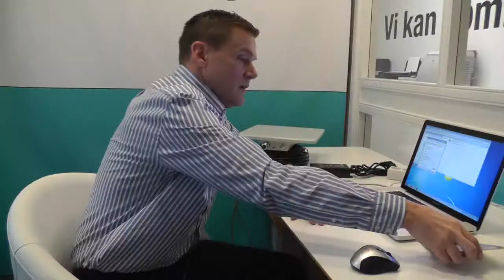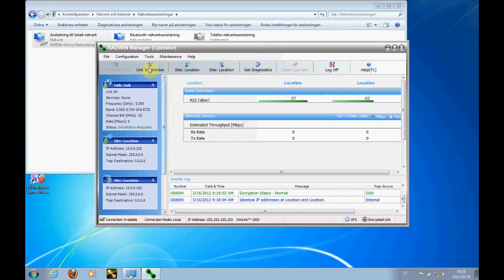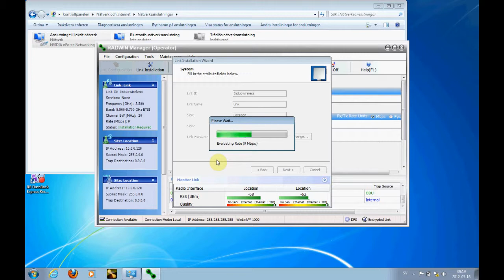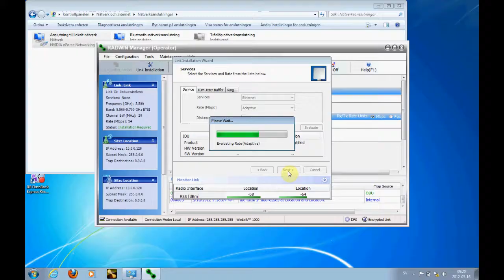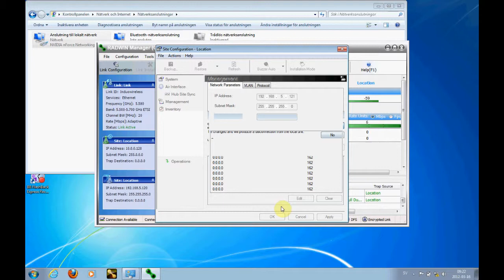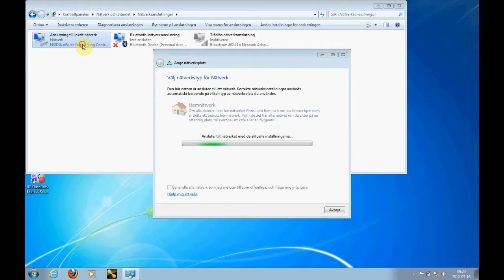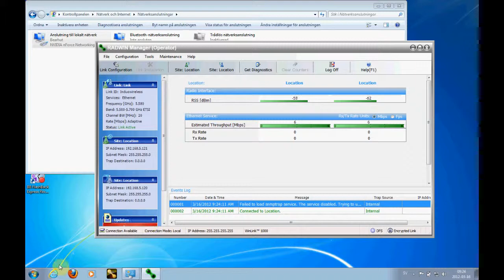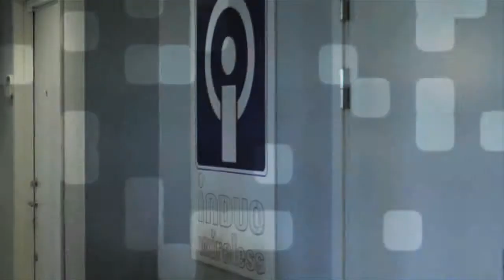Komigång med WINLINK1000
Björn Moberg går igenom radiolänken WINLINK1000 och programmet RADWIN Manager. Installation av radiolänk och presentation av såväl hur program som hårdvara är uppbyggt.